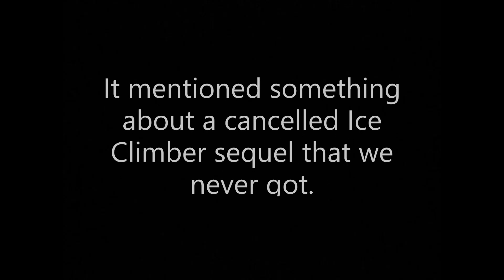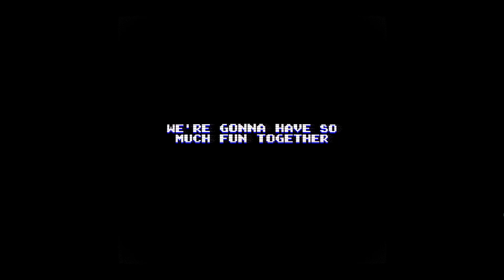Frozen Inferno (Cancelled Ice Climber Sequel?)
I have no words for what I just played.